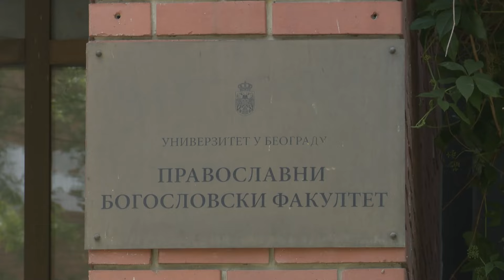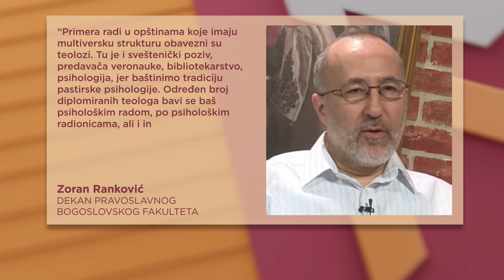Bogoslovski fakultet IZNENAĐENJE upisnog roka!